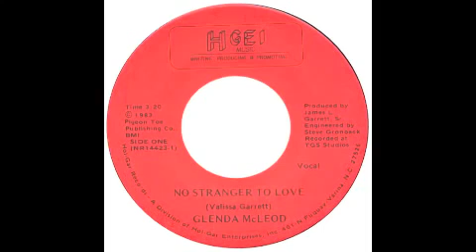Glenda Mcleod 83 No Stranger To Love